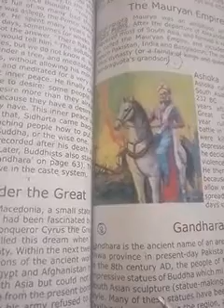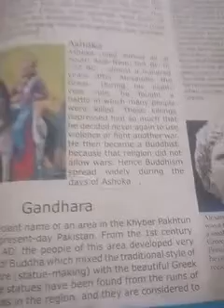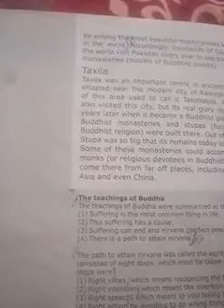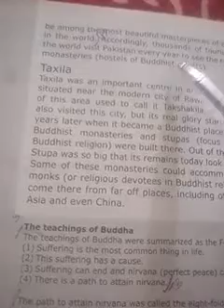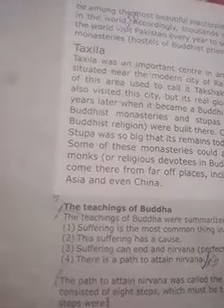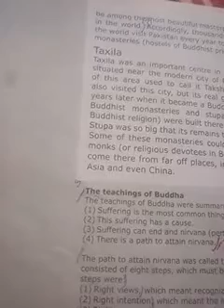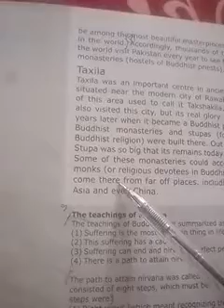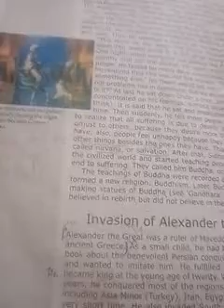Grade6(S.st),Miss Sobia Waseem,lesson18